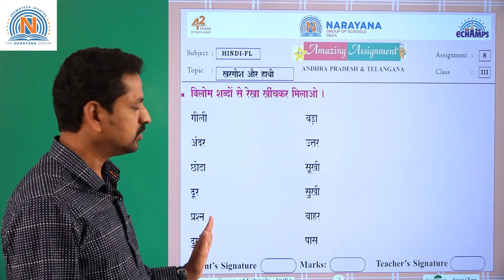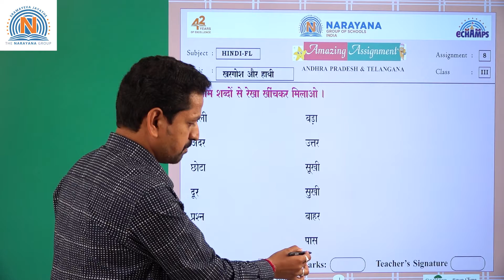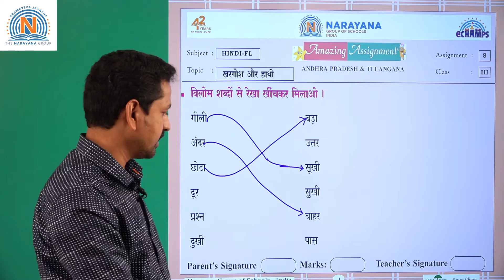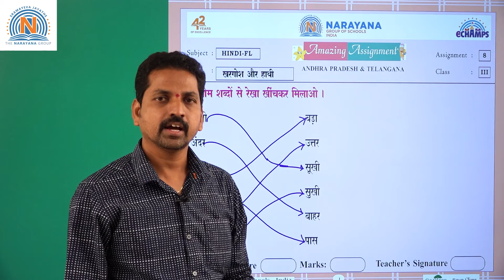20TH OCT AP & TS CLASS III HINDI FL AMAZING ASSIGNMENT KEY